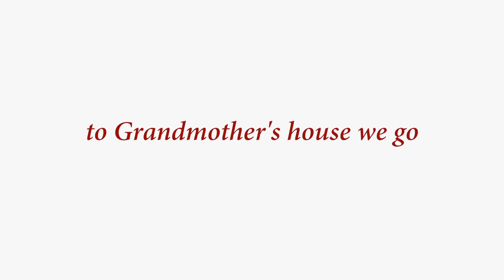Merry Christmas | Discount Tire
Wishing you and yours a very Merry Christmas!